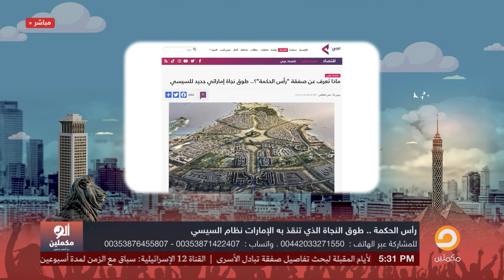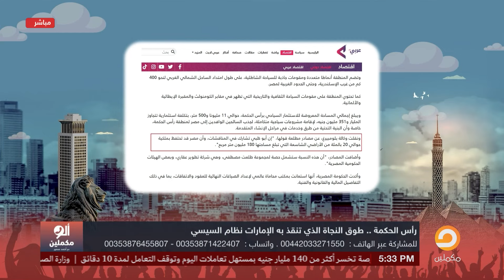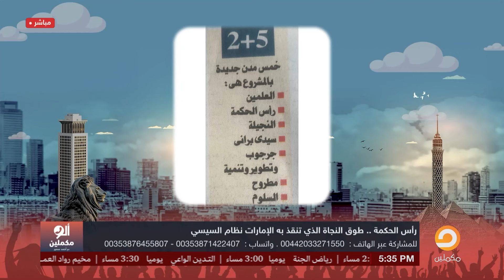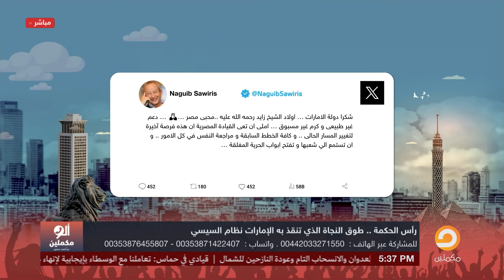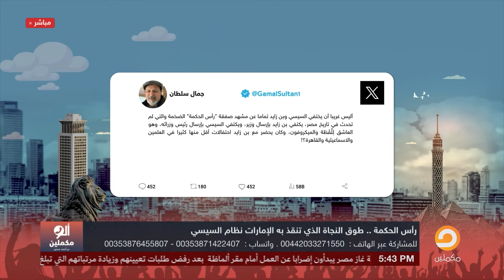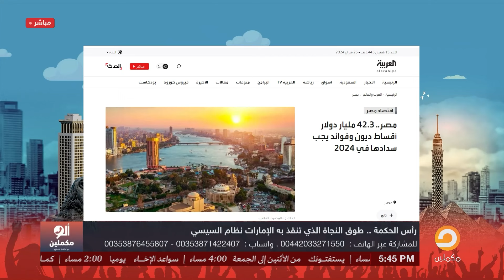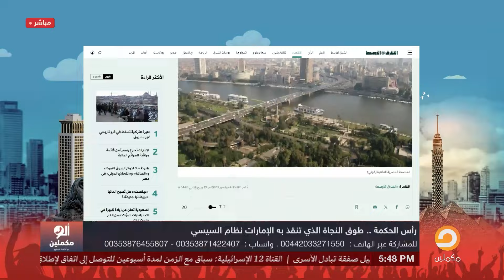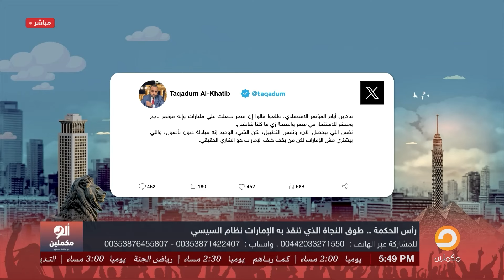رأس الحكمة.. طوق النجاة الذي تحاول الإمارات به إنقاذ رأس عبد الفتاح السيسي!